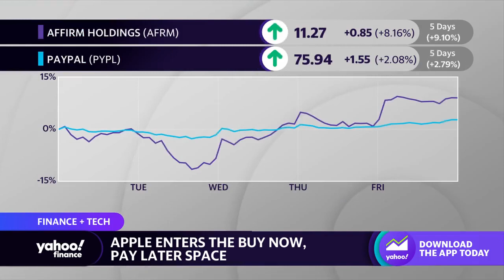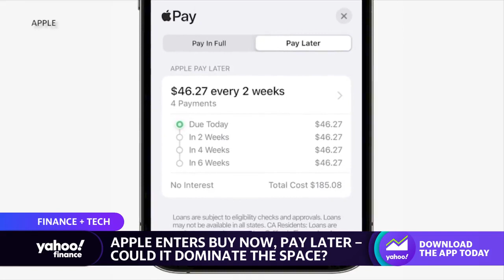Could Apple dominate the buy now, pay later space?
Macquarie U.S. Lifestyle & Payments Analyst Paul Golding breaks down Apple’s decision to break into the buy now, pay later industry and details the regulatory implications of tech companies venturing into credit and BNPL services.